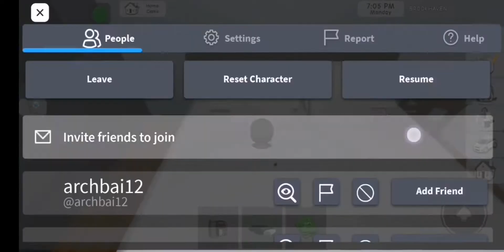Trolling in Brook haven. I got chased aroumd the entire map